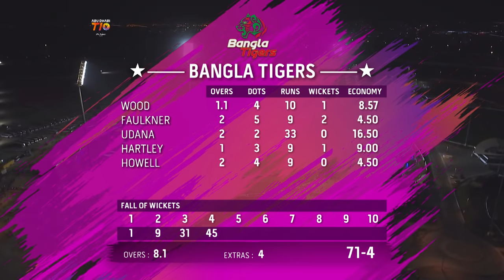Match 5 HIGHLIGHTS | Delhi Bulls vs Bangla Tigers | Day 2 | Abu Dhabi T10 Season 5